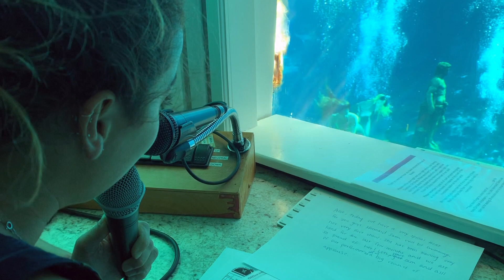Weeki Wachee Mermaid Sam's First Show (2019)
A video I created for WeekiWachee Mermaid Sam, who swam her first performance. Filmed in 2019.